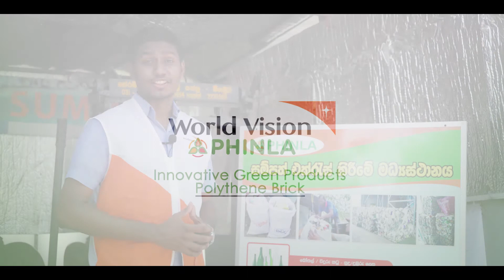How to making cement brick using waste polythene and plastic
Sri Lankan waste disposal scenario